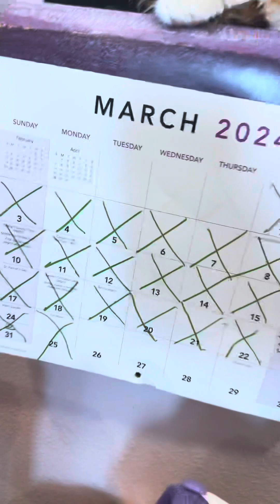Easter 2024 it’s raining so we stayed in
Most my family went to Vegas my dad went to Temecula to my sisters and Ernie didn’t want to go out in the rain to his moms so indoors egg hunt it is.